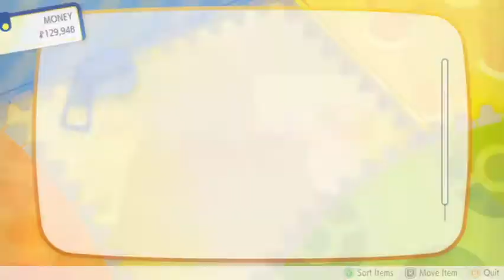Pokémon: Let's Go, Eevee! Episode 34 Team Rocket Boss Giovanni